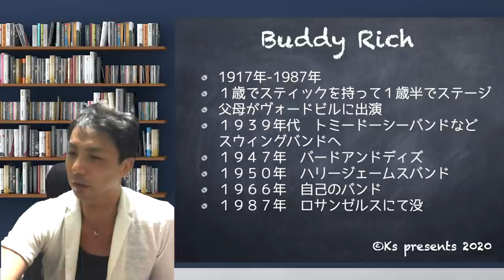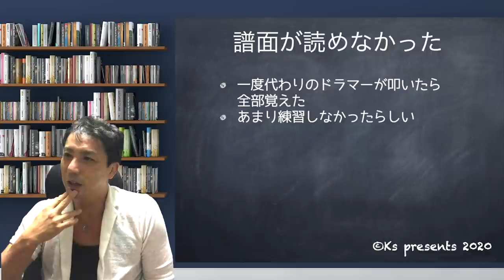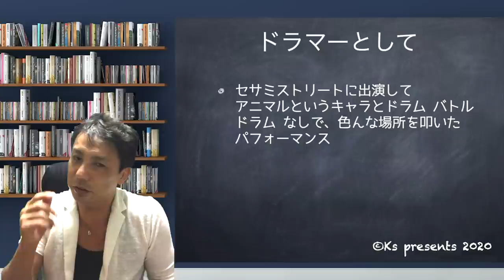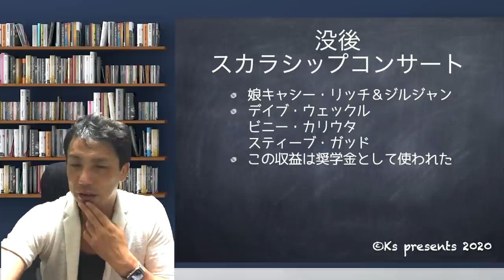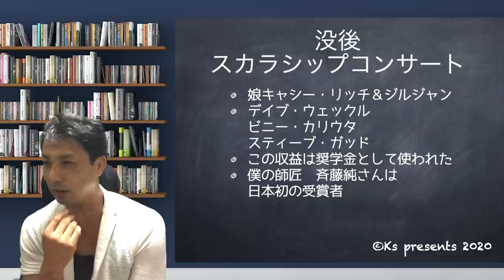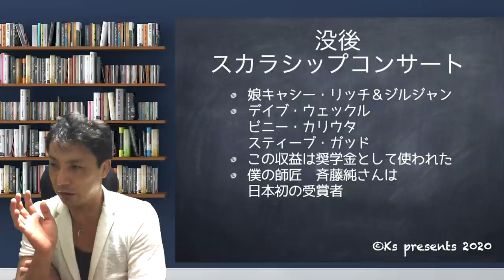バディリッチ【ジャズドラマー】Buddy Rich [jazz drummer]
大好きなジャズドラマー
バディリッチの紹介をしてみました
1. 年表厳しい人だった
2. 譜面が読めなかった
3. ドラマーとして超絶テクニックでいろんなシーンを作り上げた
4. 没後スカラシップコンサート１９８９　１９９１

【ジャズドラマー】
バディリッチ
Buddy Rich [jazz drummer]